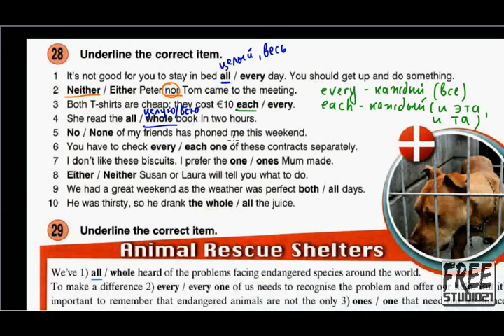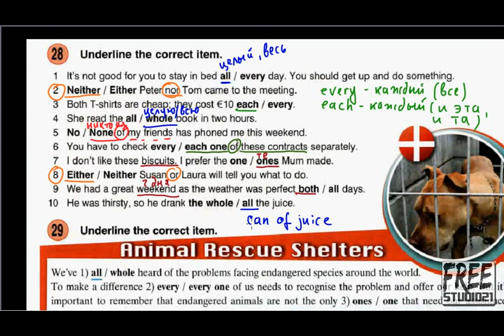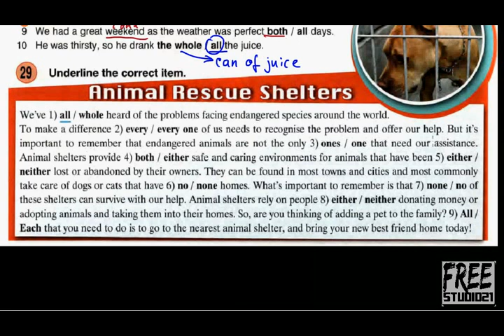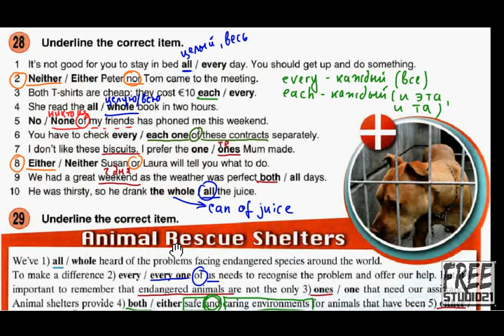Употребление ALL, EVERY ONE, NONE, EITHER, NEITHER, EACH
Два упражнения из учебника Round-Up Grammar 6, иллюстрирующие различные случаи употребления местоимений all, every one, none, either, each, neither. Особенности их перевода в предложении.